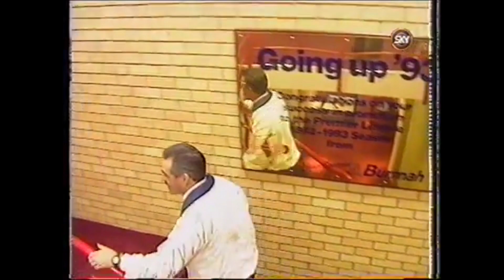THE BOSS | JOHN GORMAN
The Boss presented by Martin Tyler and this week it Swindon Town Manager John Gorman